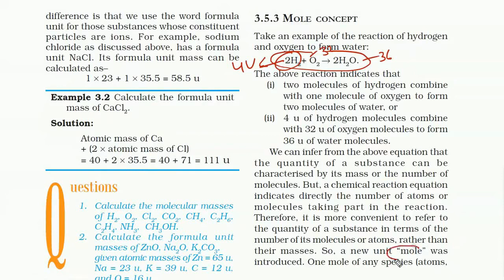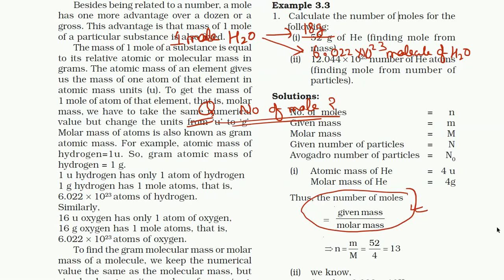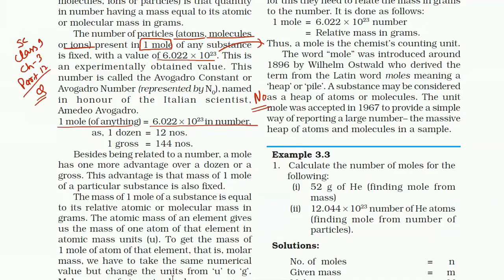CHEMISTRY CLASS 9TH CHAPTER ATOMS AND MOLECUE PART 4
NCERT TEXT BOOK EXPLANATION